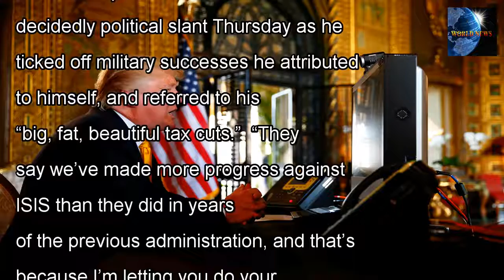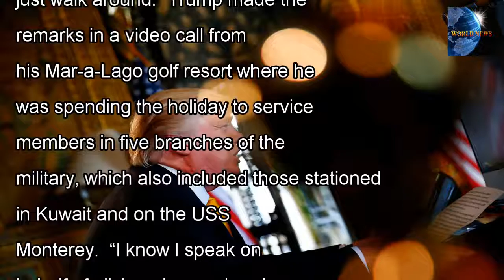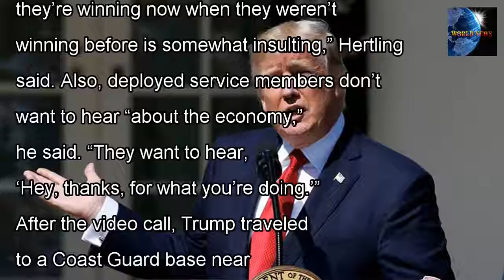[WORLD NEWS] Donald trump thanks to ' win ' the army, touts tax cuts ' big fat '